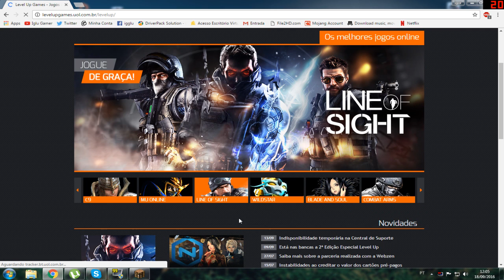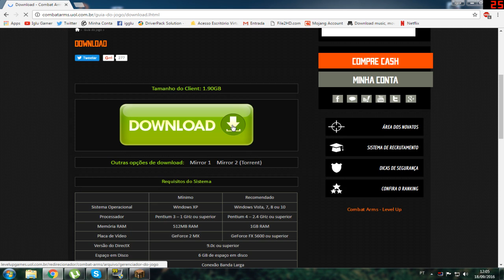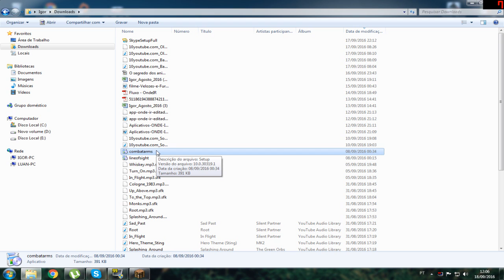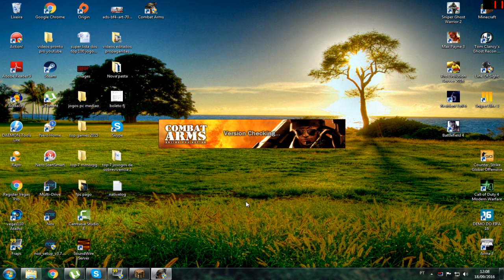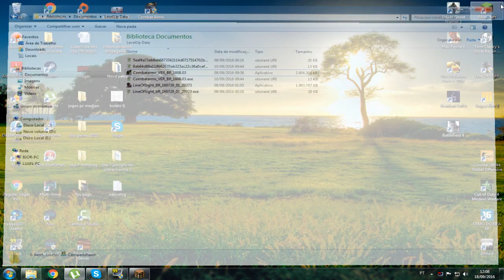Tutorial - Como Baixar e instalar Combat Arms e ResolverProblema de Instalação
Tutorial - How to Download and install Combat Arms and Installation ResolverProblema